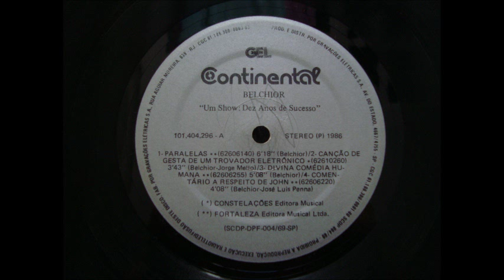Belchior - Canção de Gesta Para Um Trovador Eletrônico (LP/1986)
Faixa: Canção de Gesta Para um Trovador Eletrônico
Artista: Belchior
Autores: Belchior - Jorge Mello
N° Faixa: 2
Lado: A
Album: Um Show: 10 Anos de Sucesso
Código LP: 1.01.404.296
Edição: Única Edição, 1986
Selo: GEL/Continental